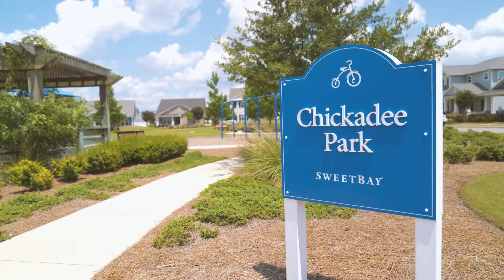Florida Living Just Got Even Sweeter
Discover your next home in SweetBay, the community where good times and peace and quiet coexist in perfect harmony. With front porches, shared sports courts, and other places to gather, you can grill or enjoy live music and food trucks…or escape from it all in the oasis of your own backyard.

Stop by the welcome center for a tour and discover your next home: 3204 Heartleaf Avenue East, Panama City, FL 32405.